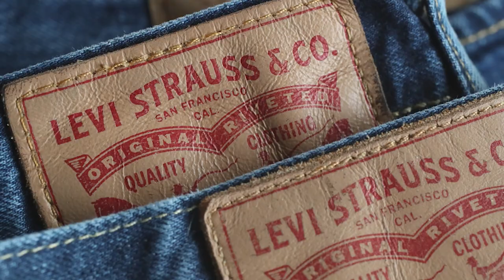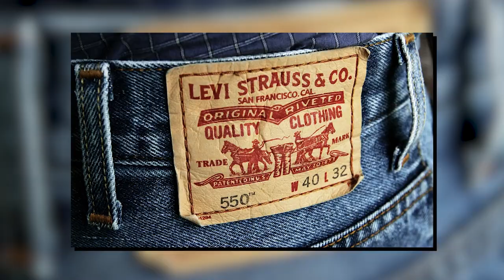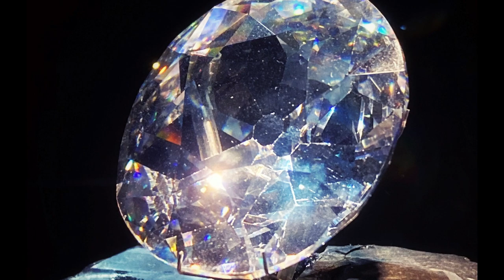10 Most Valuable Things in the World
Top 10, Collector items, World

Join us as we explore the enchanting realm of collectibles and discover why our videos are a must-watch for enthusiasts like you. Here are three compelling reasons to tune in:

In-depth Knowledge: Our team of experts possesses a wealth of knowledge about collector items. From the history and significance of different collectibles to expert tips on valuation and authentication, we dive deep into the subject matter, providing you with valuable insights and expertise. Whether you're a beginner or an experienced collector, our videos offer a wealth of information to enhance your understanding and appreciation of collector items.

Engaging Content: We believe that learning should be fun and captivating. That's why we strive to create engaging and entertaining videos that will keep you hooked from start to finish. Through visually stunning displays, exciting unboxing experiences, and captivating storytelling, we bring collector items to life, making each video a delightful and immersive experience for our viewers.

Community and Interaction: Our YouTube channel is more than just a source of information; it's a thriving community of like-minded collectors. By watching our videos, you'll become part of this vibrant community, where you can connect with fellow collectors, share your own experiences, and exchange valuable insights and recommendations. We encourage active participation through comments, discussions, and even occasional live events, fostering a sense of belonging and camaraderie among our viewers.

Don't miss out on the opportunity to expand your knowledge, enjoy captivating content, and connect with a passionate community of collectors.